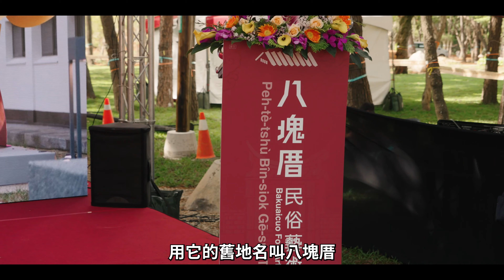八塊厝文化藝術村 米龍開館紀錄片 ｜ 寶島神很大online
在去年（2022年）落成的「八塊厝民俗藝術村」，位於桃園八德地區的大湳森林公園。

作爲全台灣第一座推廣閩南文化及民俗藝術的文創園區，八塊厝民俗藝術村的整體園區景觀以「教育、環境、娛樂」3個元素規畫設計，未來將配合館舍及環境舉辦指標性藝術節慶，孕育為八德區的文化綠洲。

桃園首座以推廣閩南及傳統民俗的「八塊厝民俗藝術村」，繼開館祈安辦理的「安龍謝土」科儀後，本次更運用傳統米龍+數位光影+互動體驗等方式，策畫「龍踞桃源—神話光影美學特展」，將於112年5月20日至11月20日間，於八塊厝民俗藝術村表演藝術館特展區展出，誠摯邀請全臺民眾一同來體驗靜態米龍與現代動畫結合的神話傳說！

■ 新聞報導「揭開安龍謝土神秘面紗！

■ 參觀資訊
「龍踞桃源—神話光影美學特展」
| 活動展期：112年5月20日(六)至11月20日(一)止，每週一及國定假日休館
| 展演時間：週二至周日 09:00 - 17:00（每20分鐘展演一次）
| 展覽地址：八塊厝民俗藝術村表演藝術館特展區(桃園市八德區重慶街36-1號)